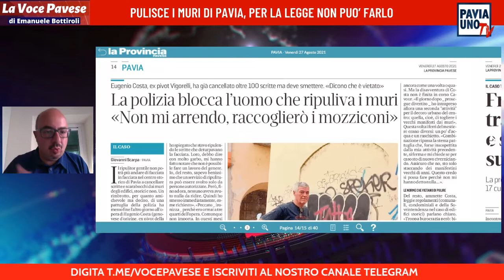LA VOCE PAVESE - PULISCE I MURI DI PAVIA, PER LA LEGGE NON PUO’ FARLO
⭕ Eugenio Costa, ex pivot Vigorelli negli anni ’80, ha già cancellato oltre 100 scritte che imbrattavano i muri di Pavia sia di edifici privati che di edifici storici. L’ha fatto da volontario e per senso civico, ma deve smettere. «Dicono che è vietato». E’ arrivata la polizia a bloccare l'uomo che ripuliva i muri. Lui risponde: «Non mi arrendo, raccoglierò i mozziconi». Eugenio Costa è stato fermato l’altro giorno a metà di corso Garibaldi, dove era arrivato come di consueto da qualche mese con vernici e pennelli per mettersi al lavoro. E’ arrivata la pattuglia della polizia che ha spiegato che per ripulire i muri bisogna essere autorizzati.

🎙 La Voce Pavese di Emanuele Bottiroli: il commento in diretta al fatto del giorno in provincia di Pavia.

📲 Per non perdere la diretta clicca qui sotto su "Ricevi il promemoria" e ti sarà inviato un avviso per non perdere l'appuntamento.